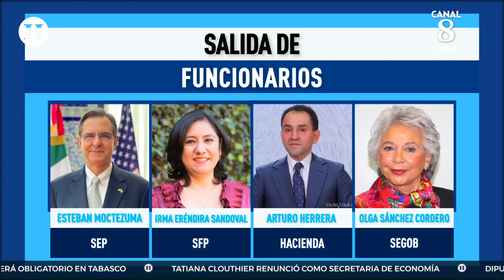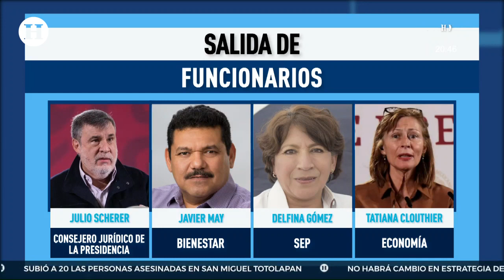Además de Tatiana Clouthier, conoce a los otros funcionarios que renunciaron al gabinete de AMLO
Este jueves 6 de octubre renunció Tatiana Clouthier como secretaria de Economía, por lo que durante la conferencia matutina del presidente Andrés Manuel López Obrador se dio a conocer el hecho.

Sin embargo, qué otros funcionarios han renunciado al gabinete de AMLO desde que inició el gobierno del tabasqueño. Entre los nombres que destacan está el de Germán Martínez, Olga Sánchez Cordero, Javier Jiménez Espriú y Carlos Urzúa.